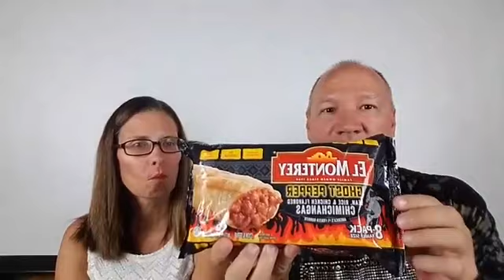Ken and Barby Show Season 7 Episode 5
Ken and Barby Show - Season 7 Episode 5 - January 12, 2019

1) Welcome
2) Game Time – Family Feud
3) Trip to Vegas
4) Barby’s sick
5) Vegas Facts
6) Story Time: Reality In for 60 - Robert